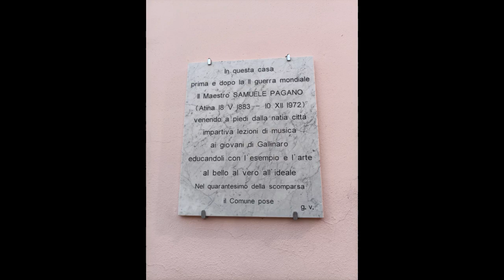Itineranti Laborini alla festa del vino a Gallinaro